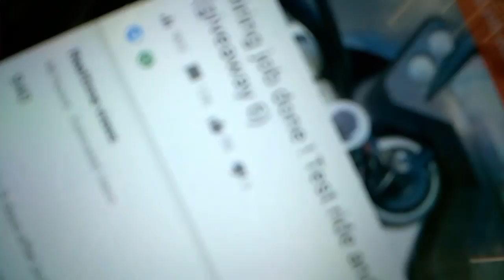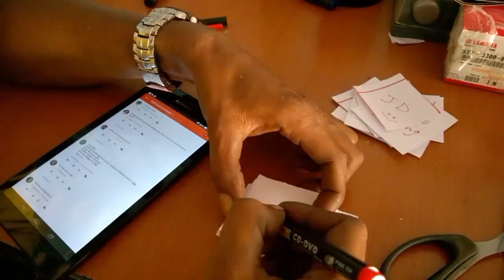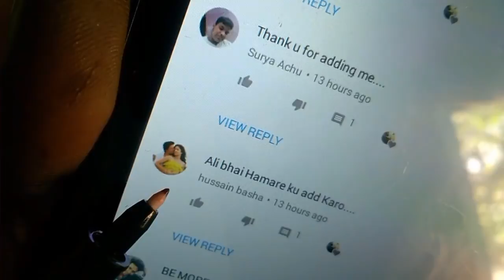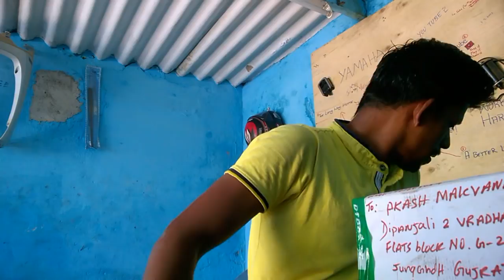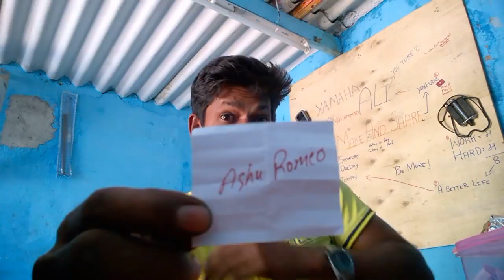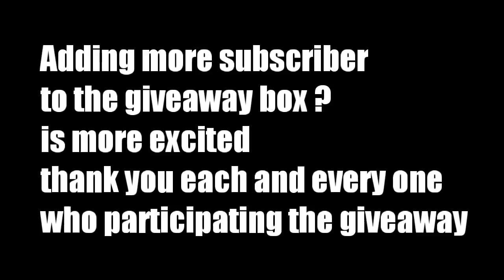Only for hero Honda Karizma riders (giveaway 7)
Today I filmed entire video for giveaway and also I have recieved one of my favourite package so I can't tell here what it is ?

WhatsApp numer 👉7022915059